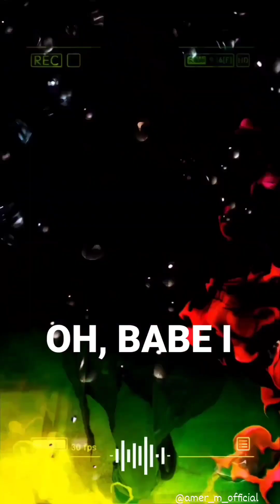Exile - Kiss You All Over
As aventuras de kiria para assistir o show de Amer M  na Roter Engel, na cidade de Vienna, Austria.
Siga esse talento nas redes oficiais ele tem suas músicas no Spotify!